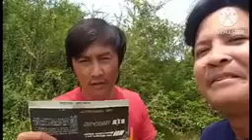DATING KAIBIGAN NOON MASAYANG NAG VLOGG AT NGAYON SUNGKITIN NINYO ULIT ANG VIDEONG ITO🤣🤣🤣